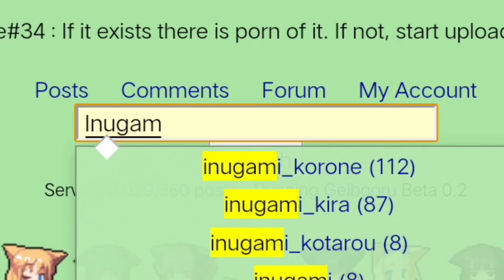Okayu trusted you